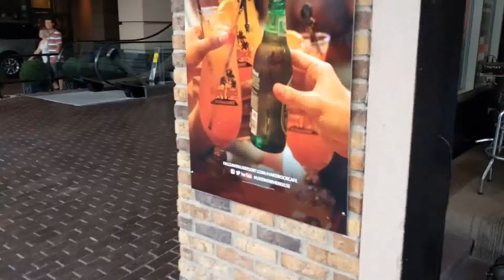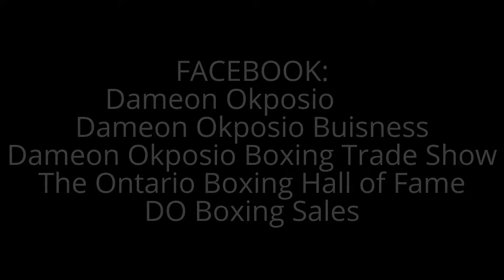DO Boxing Show – Episode 504 – Former boxer Thomas Sharpe at momondays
I went to see former amateur boxer and current chef, Thomas Sharpe, perform and talk at momondays at the Hard Rock Cafe in Niagara Falls on July 31, 2017, and I was inspired to make this episode. The power of sharing can't be underestimated.